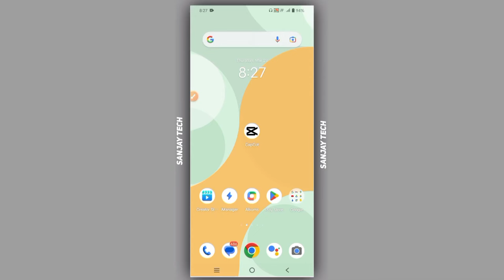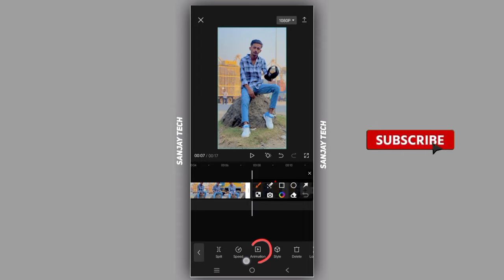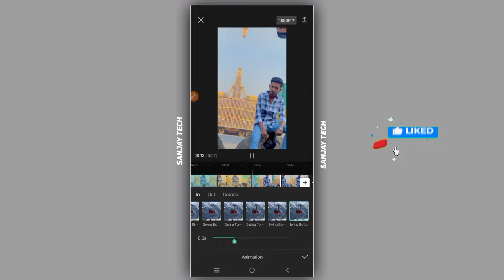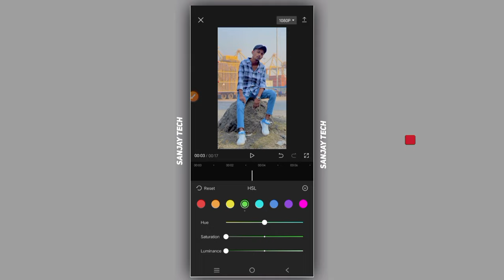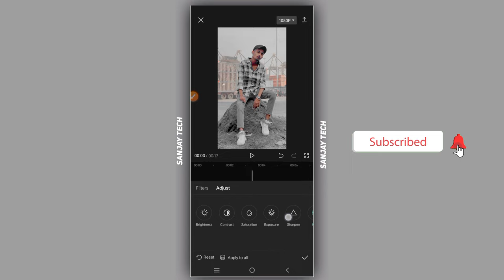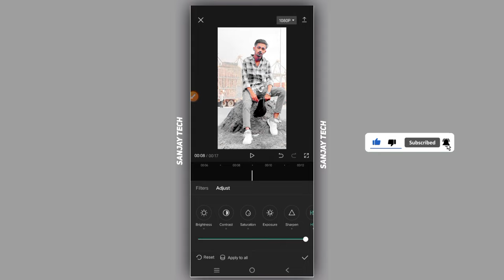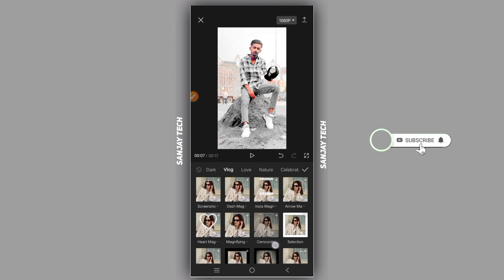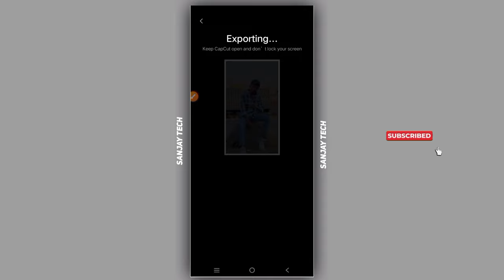Tiktok rabbyahmedsafu Iphone video editing in Android Capcut apps | Capcut video editing tutorial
𝑯𝒆𝒘 𝑮𝒖𝒚𝒔 !!